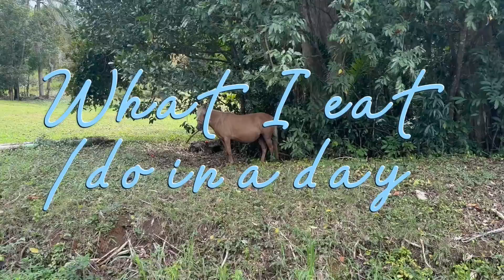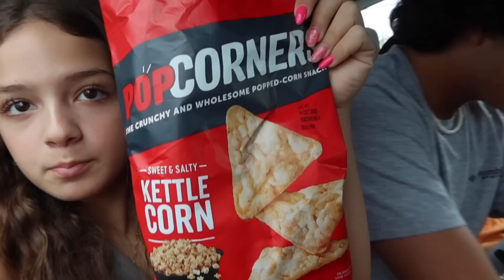What I Eat/Do in a Day in Puerto Rico 🇵🇷